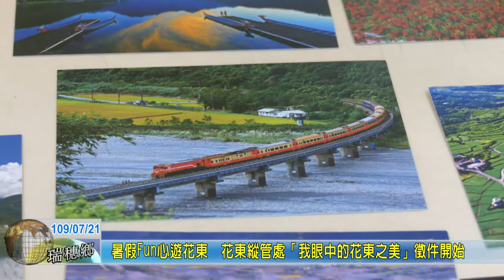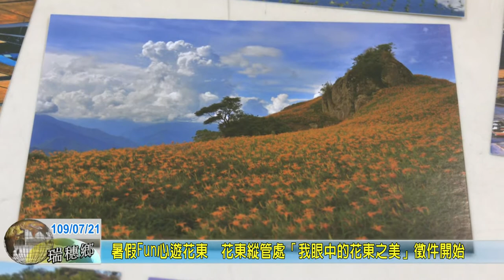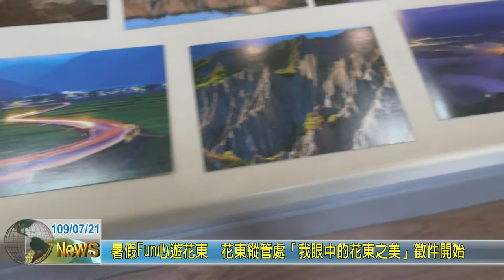20200721 09 暑假Fun心遊花東 花東縱管處「我眼中的花東之美」徵件開始